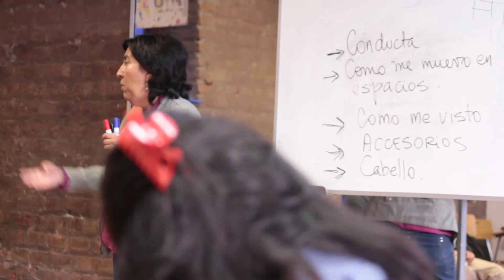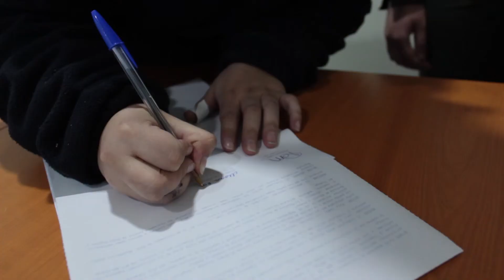Incluyéndome en las empresas del Maipo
Esto fue el programa de Inclusión CEM, desarrollado en 2018 con el apoyo del Ministerio de Desarrollo Social.